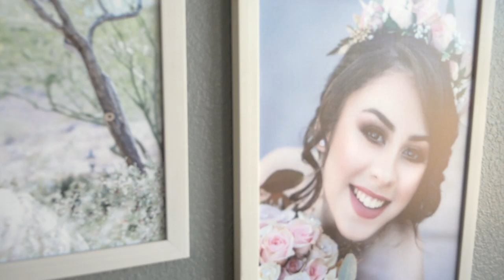Miss Arizona Latina 2019 Photoshoot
Official Photoshoot Behind the Scenes with Miss Arizona Latina Titleholders 🌵👸🏻
Photographer: Marco Vinicio Photography

Miss Pre-Teen Latina Arizona 2019 Noelia Morales
Dress: Ag Couture Designs
HMUA: Regina Valenzuela
Miss Teen Arizona Latina 2019 Lytzy Cariño
HMUA: Juan Santos
Dress: Oh la la by Posh
Miss Arizona Latina 2019
Yulissa Felix
HMUA Regina Valenzuela
Nails: Dee's Nails by Dee Pulido
Skin Glow: Rejuline Skin & Body
Road to Nationals